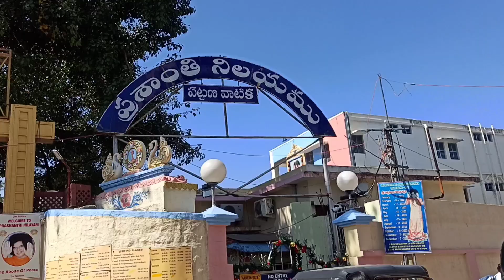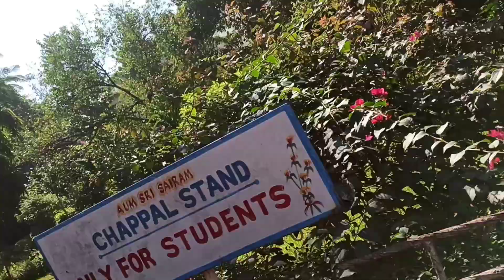Peaceful Place ప్రశాంతి నిలయం పుట్టపర్తి